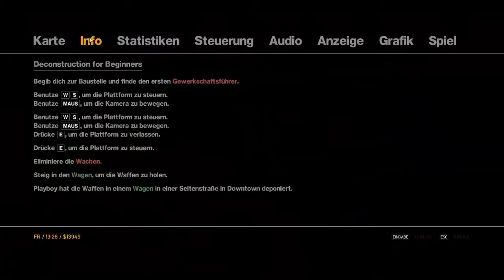Let´s play GTA 4 [German] [HD] Part 22 "Proll Wagen FTW"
Sorry für den Blöden Cut :(